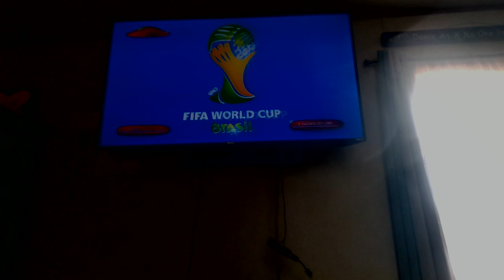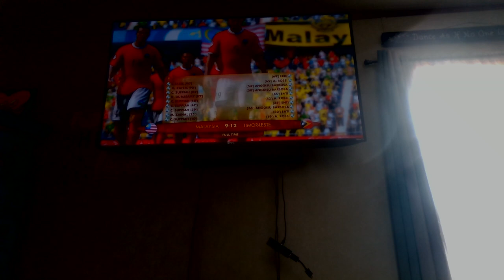MARCH MADNESS 2022 - MALAYSIA VS TIMOR-LESTE